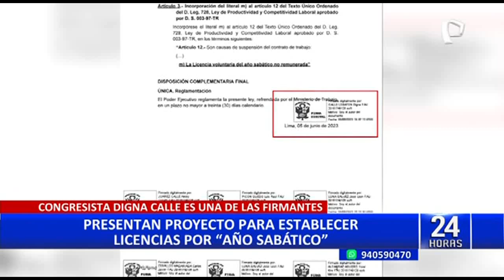Congreso: presentan proyecto para establecer licencias por 'año sabático' no remunerado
El Congreso de la República se suma hoy un nuevo cuestionamiento y es que ahora buscan aprobar un proyecto de ley que propone una licencia voluntaria de año sabático no remunerado para trabajadores del sector público y privado.

Pero esta propuesta pasaría desapercibida si el tiempo de licencia solo se trataría de un par de días o una semana, pero el autor de este proyecto, el congresista de Podemos Perú, Luis Raúl Picón, propone que sean 365 días.

Y aunque este proyecto de ley especifica que el aspirante a este año sabático debe tener siete años de trabajo continuo de manera consecutiva o acumulada para Ivan La Negra, representante de la Asociación Civil de Transparencia, existe el riesgo de perjudicar a la institución pública o privada.

DIGNA CALLE FIRMA INICIATIVA

La congresista Digna Calle de Podemos Perú, quien se encuentra en Estados Unidos y desde donde continúa ejerciendo su voto y participando activamente en las sesiones legislativas colocó su firma para otorgar año sabático a trabajadores del Legislativo.